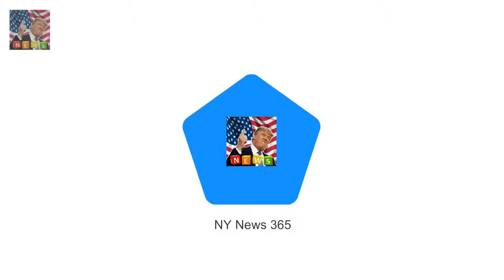Peter Stefanovic and Sylvia Jeffreys go again from Lake Tahoe They spent their first Breaking News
They spent their first Christmas as a married couple snowboarding in Lake Tahoe united states with their circle of relatives and friends. And Peter Stefanovic and Sylvia Jeffreys seemed definitely relaxed as they arrived in Sydney on Friday after their snow-crammed holiday. Sylvia 31 confirmed no symptoms of fatigue from the 14-hour flight looking effortlessly elegant in a gray jacket and fedora.
Corries Lucy Fallon suggestions she is ENGAGED to beau Tom Leech  They had been dati Breaking News:
Louise and Jamie Redknapp to divorce day after today after 19 years of marriage Breaking News:
The Bachelors Florence Alexandra Sophia shows on 2017  This time final yr she modif Breaking News:
Rupert Murdochs ex Wendi Deng forty 9 canoodles with model lover 22 on yacht Breaking News: